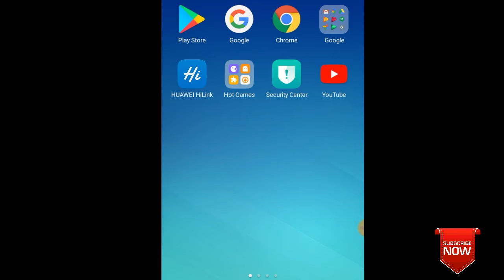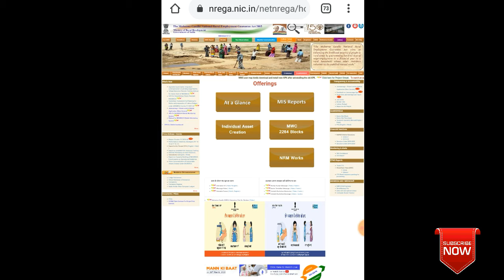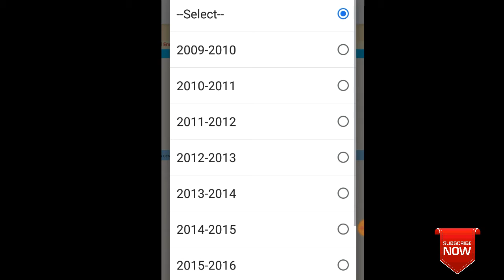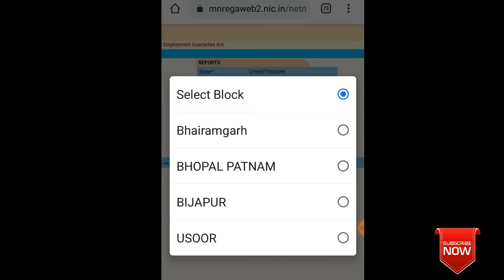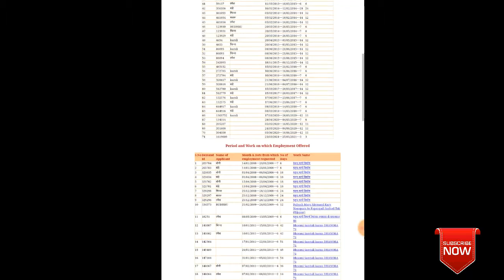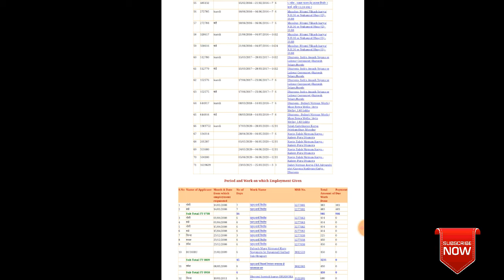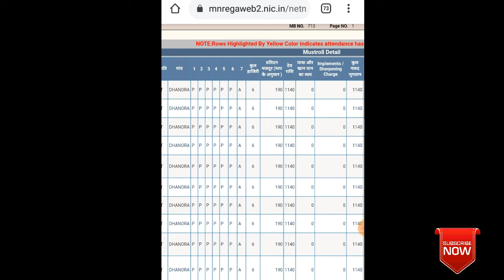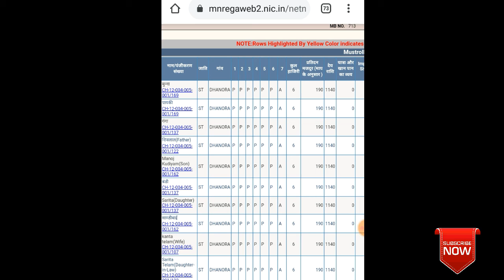जॉब कार्ड का Payment या Master Roll Ka Payment Sirp 2Minut Me Dekhe Mobile Se || Gram Panchayat Work